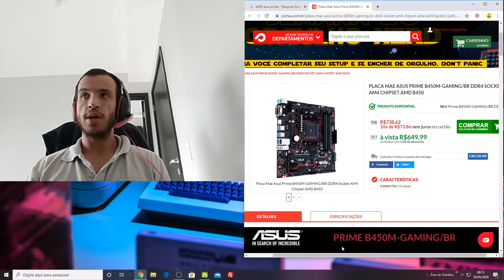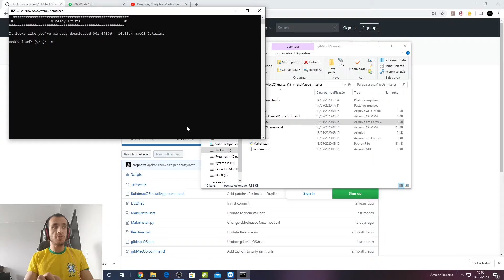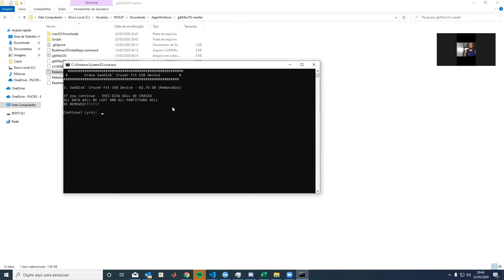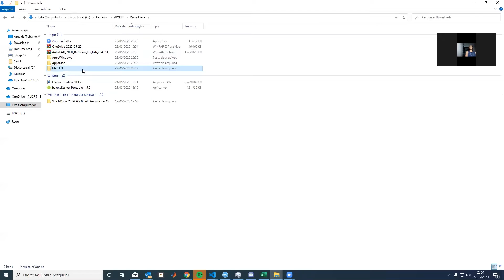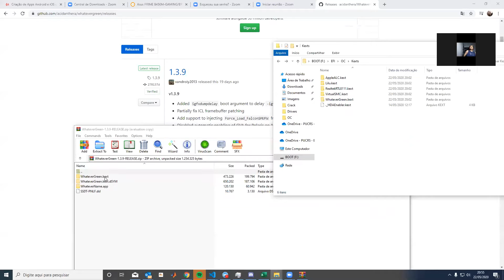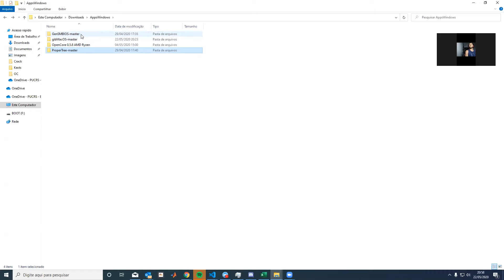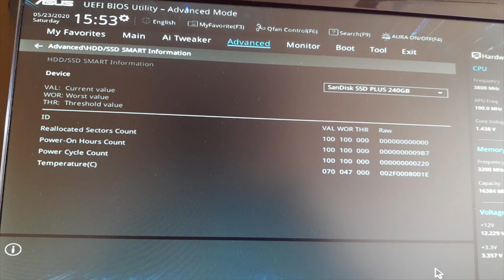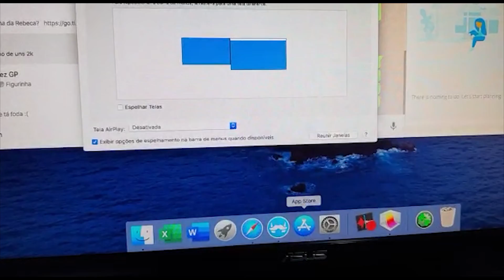Ajudei um inscrito a instalar o Ryzentosh em uma PRIME B450M-GAMING/BR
Segue o Setup do Inscrito:
Placa Mãe Gigabyte PRIME B450M-GAMING/BR
Processador Ryzen 3600X
Memória 2 x 8GB 3200mhz
Placa de Vídeo 5700
SSD 120GB
Fonte 850W